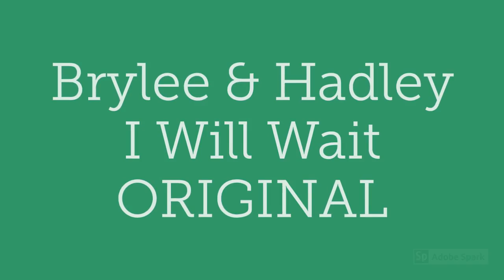I Will Wait Original